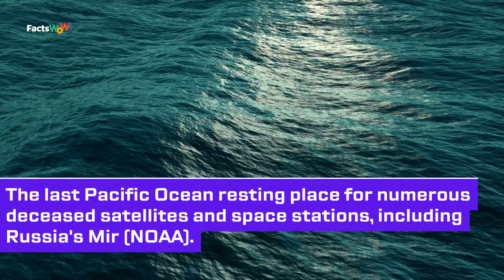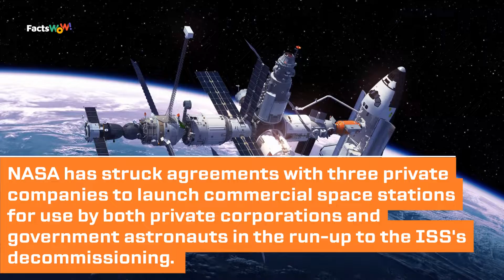The International Space Station Will Be Sunk Into The Pacific In 2031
NASA has declared that the International Space Station will be sunk into the sea in January 2031.
According to the National Oceanic and Atmospheric Administration, the orbiting laboratory, which launched in 1998, will splash down 1,678 miles (2,700 kilometers) from shore at Point Nemo, the last Pacific Ocean resting place for numerous deceased satellites and space stations, including Russia's Mir (NOAA).